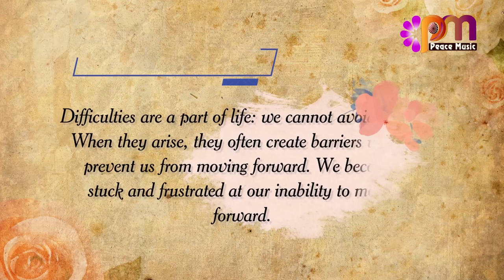DAY 179 DETERMINATION